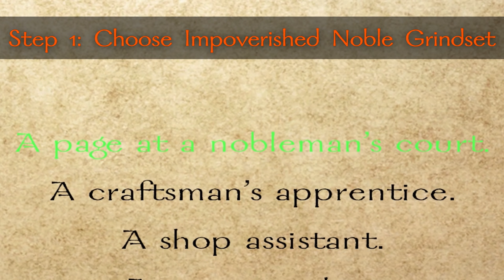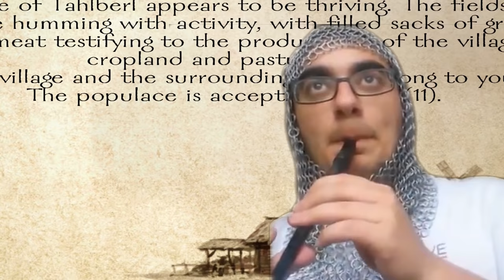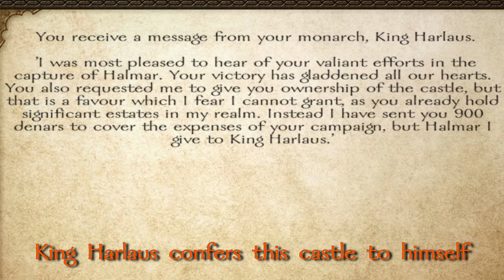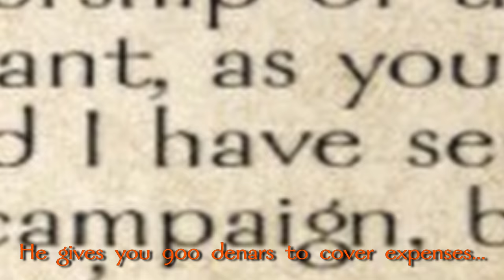How to play the Kingdom of Swadia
Step 1: Choose Impoverished Noble Grindset✔️
Step 2: Insult and Assault Count Rochabarth ✔️
Step 3: Become a vassal at Level 1 ✔️
Step 4: Create your Swadian Knight Factory ✔️
Step 5: Become Butterlord ✔️

So you want to play Swadia? You came to right place. If my video didn't tell you what to do I will explain the whole process I took here:

Step 1: Here we pick a specific life path because of steps 2 and 3 which will later on catapult us very efficiently to step 4. The most important option is the first one. Choose impoverished noble and the other options you can be a bit more lenient towards but you must pick the impoverished noble origin or else you cannot do the special quest interaction for...

Step 2: Now that we are of a noble background seek out Count Rochabarth. If you find him while he is staying at a castle then that is perfect. If you find him traveling on the field then wait and follow him until he enters a castle. Once then you can go speak to him. You will have a special dialogue where he claims you are a fake noble and you can face him in a duel. Remember you must speak to him inside the castle. If you do this on the field he will fight you will his whole army and you will have no chance. Defeat Count Rochabarth for some easy renown and proceed to...

Step 3: Did you know you can become a vassal at level 1? The whole process we did allows us to do just that. Find King Harlaus and simply ask. It is not a 100% guarantee so don't be surprised if he says no. You can add persuasion points when you start the game as well as getting a quest to give you some free reputation with Harlaus. If he says yes then congratulations! You now how a fief and earn taxes. If he says no then you will just have to keep doing Harlaus quests until he says yes. Once finished we an begin...

Step 4: Time to build our army. Swadian Knights are incredible fighters but are very expensive to train and field on top of the time it takes to acquire them. To circumvent this we will begin doing quests for the village we now control and maybe another village or two. Doing so will increase your reputation with these villages. The higher your reputation the more troops you can recruit each time the village lets you enlist recruits. But not only that! Once you get to a high standing in these villages you can skip straight to recruiting Swadian Men-at-Arms and even Swadian Knights for the same price as a first tier recruit! Once you get into a position where you can easy obtain and replenish your army with the highest tier cavalry it is time to...

Step 5: Become the Butterlord. Now that you have your army it's time to equip yourself. Don a full suit of plate armor and a great winged helm with your weapons of choice (My preferences are a Sword of War or Morning-star with Lance on horseback and Siege Crossbow for well...sieges). You're ready. You can now enjoy the Swadian endgame right at the start of the game. Use your all Swadian Knight army and pick out your preferred companions and go conquer Calradia!

Mount and Blade: Warband - Fight while mounted 2 Metal Cover